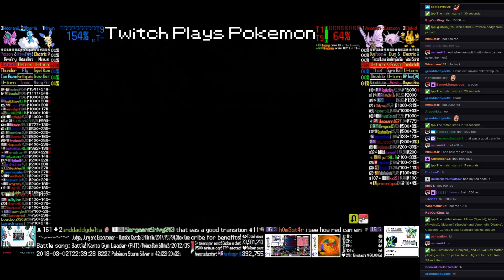Twitch Plays Pokémon Battle Revolution - Matches #108639 and #108640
#108639 [Blue: Minun (Special), Altaria (Physical), Nidoran♂ (Special)] vs [Red: Venomoth (Disable), Cascoon (Curse), Elekid (Special)]

12:06 : #108640 [Blue: Huntail (Special), Mightyena (Special), Shinx (Guts)] vs [Red: Anorith (Swords Dance), Tangrowth (Physical), Roserade (Standard)]